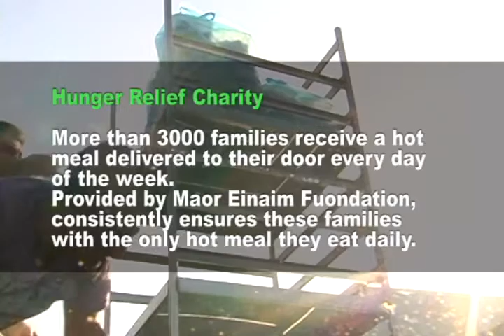Rabbi pinto Hesed "הרב יאשיהו יוסף פינטו "מתן לעניים